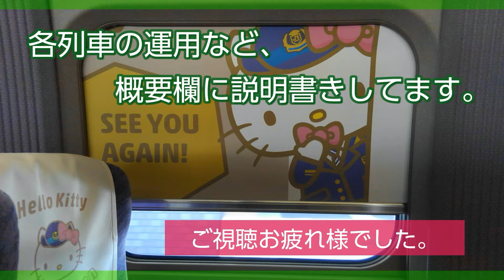EF510-510号機銀釜が牽引の5580レ等、貨物列車5本撮影。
①【2078レ・EF210-168・高速コンテナ】
△3078レ=名古屋(タ)0:40発→稲沢1:00着
◎2078レ=稲沢5:53発→沼津13:01着

②【5263レ・DF200-220・空返却】
△5880レ=南松本20:48発→稲沢0:40着
◎5263レ=稲沢6:01発→塩浜9:20着

③【5580レ・EF510-510・炭酸カルシウム輸送】
△504レ=東藤原19:23発→21:23着
△5280レ=富田23:51発→稲沢0:52着
◎5580レ=稲沢6:20発→大府6:53着
△5570レ=大府8:28発→碧南市9:04着

④【1094レ・EF210-153・高速コンテナ】
◎1094レ=新南陽16:47発→名古屋6:43着

⑤【5052レ・EF210-7・高速コンテナ】
◎5052レ=福岡(タ)18:17発→東京(タ)12:39着